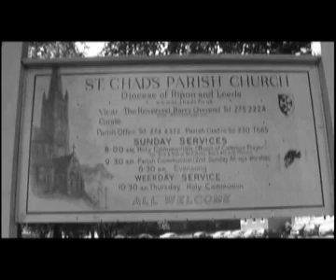Wedding Arrivals At Church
EAGLE-EYE-PHOTOGRAPHY.COM Wedding arrivals at Church including wedding photography. Groom Steve is keen cricketer and church overlooks cricket pitch! causing distraction during wedding photography!